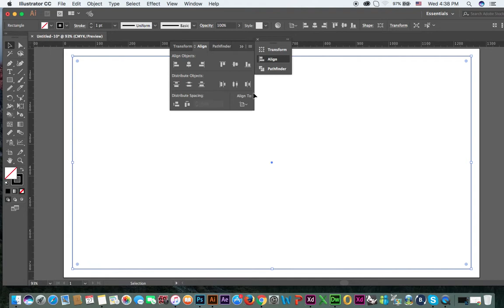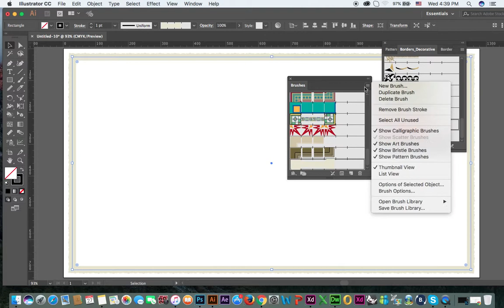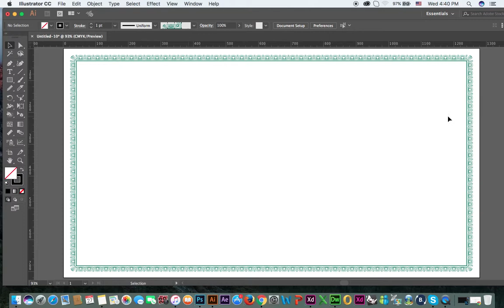How to Design Borders for Certificates in Adobe Illustrator CC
In this video you can learn how to design borders for certificates in adobe illustrator cc. Apply these borders and create professional certificates.